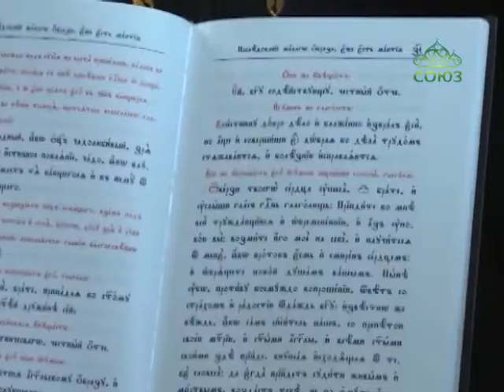В Свято-Троицком Георгиевском монастыре Узбекистана встретили память блаженной Матроны Московской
В день, когда Русская Православная церковь чтила память блаженной Матроны Московской, в городе Чирчике, что в Узбекистане, глава Среднеазиатского митрополичьего округа владыка Викентий совершил Литургию Преждеосвященных Даров в Свято-Троицком Георгиевском мужском монастыре.